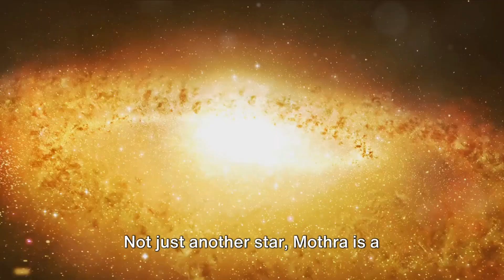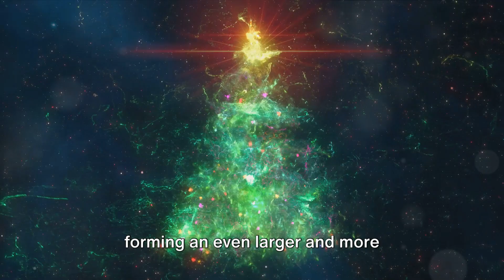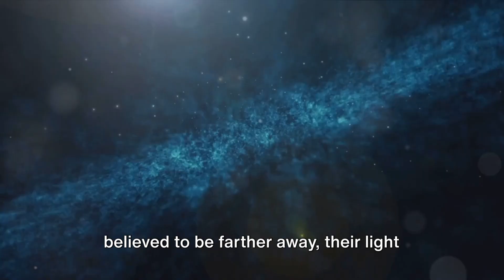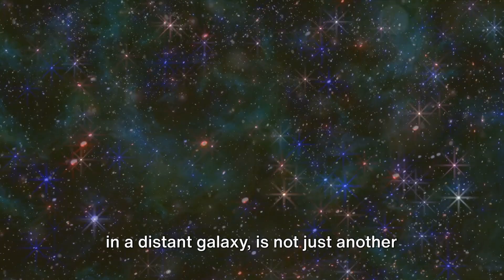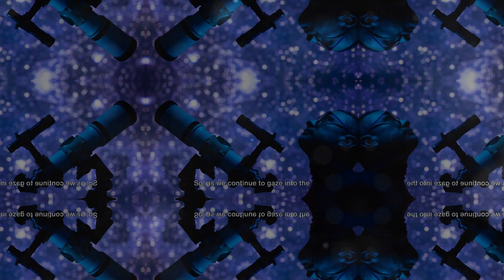James webb Discovers the most colourful star in the Universe The "Mothra star"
The most power Telescope in the Universe The James webb space telescope makes another interesting Discovery about our Universe by capturing a New image of The most colourful star in the Universe The Mothra star. Mostly referred to as the Christmas tree due to its colourful nature The Mothra star is a sight to behold in the Cosmos for more interesting Discovery's like this Subscribe to my channel and hit the notification button in order to get more News about our Universe l.